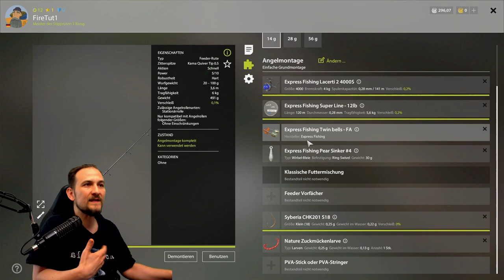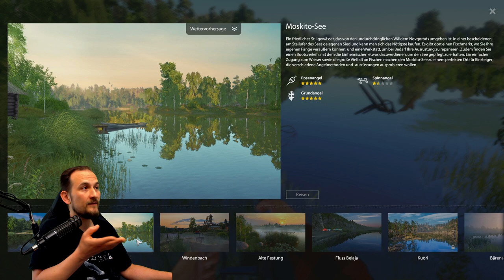Russian Fishing 4 - 2022/23 Tutorial - #12 Hänger, Verhakt, Anfängerguide, Startertutorial